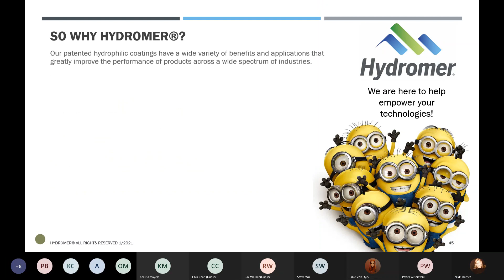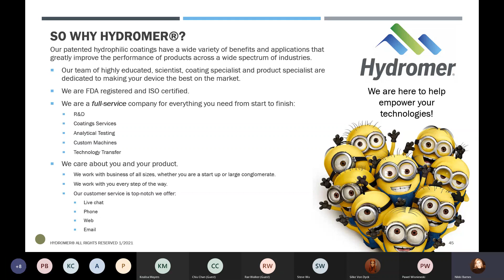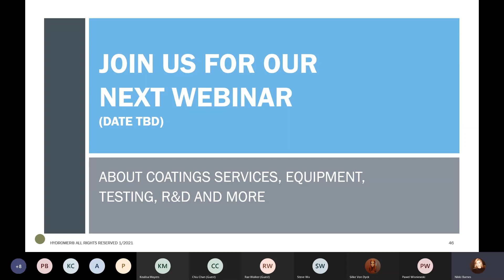Why Hydrophilic coatings Recorded Part 5 of 5 Conclusion